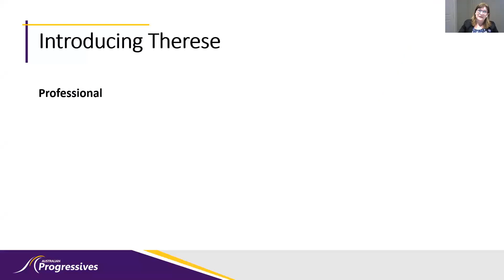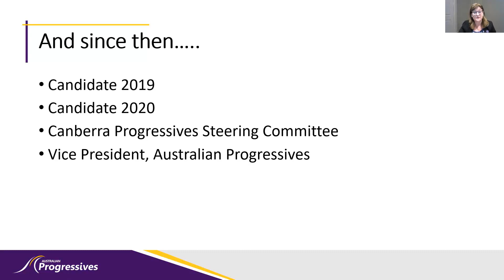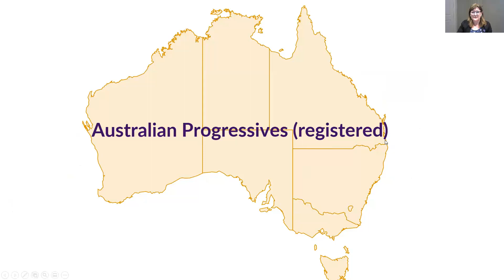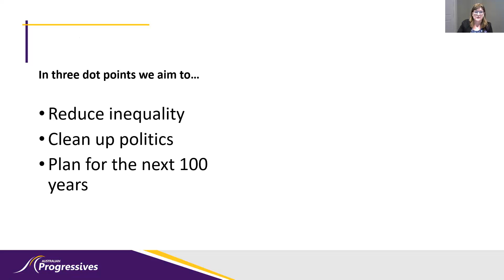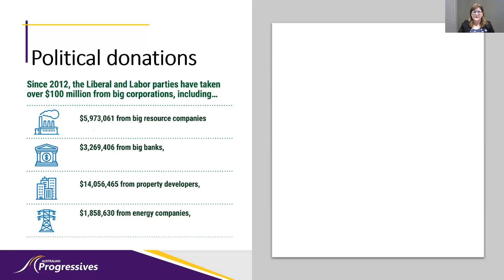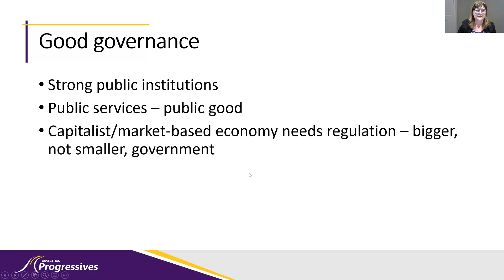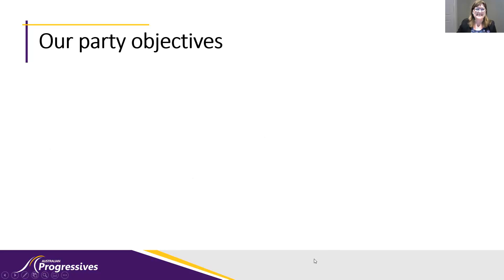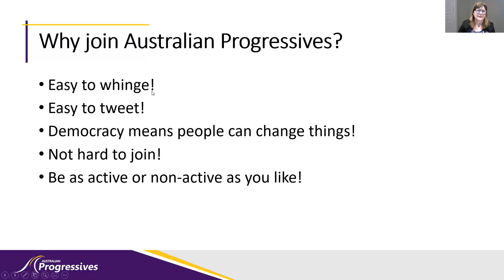An introduction to the Australian Progressives webinar.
Party President Therese Faulkner presents a webinar 'An introduction to the Australian Progressives' webinar.